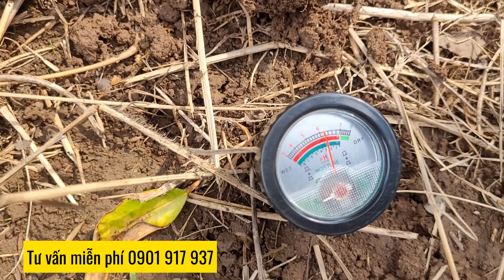Tại sao sầu riêng không chịu lớn